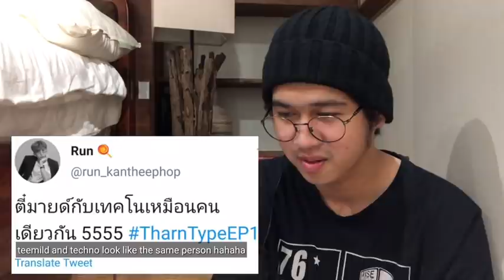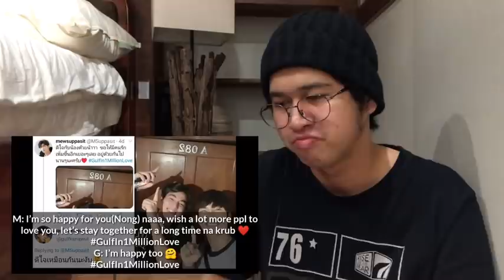FACTS ABOUT MEWGULF PART 4 | MEWGULF REACTION (TharnType Series)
Mewgulf, mewgulf real moments, mewgulf is real,
Mew and Gulf, Mewgulf kiss, Mewgulf moments,
Mewgulf moments cute, Mewgulf jealous, Mewgulf sweet moments, Tharntype the series, Tharn and type, mewgulf jealous moments, Facts about Mewgulf, Mewgulf reaction,